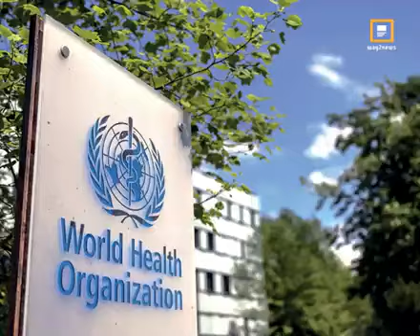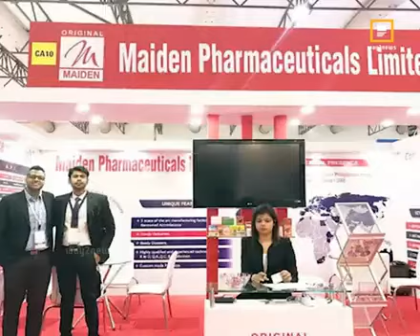cough syrup crime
secure our life to cough syrup